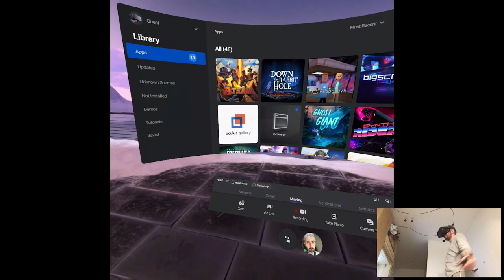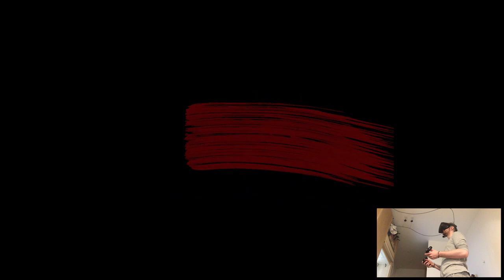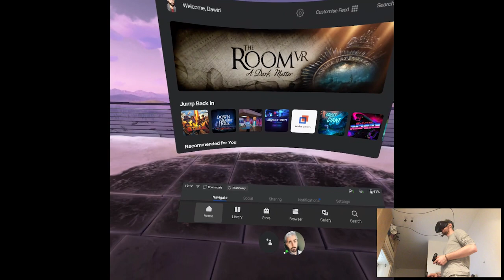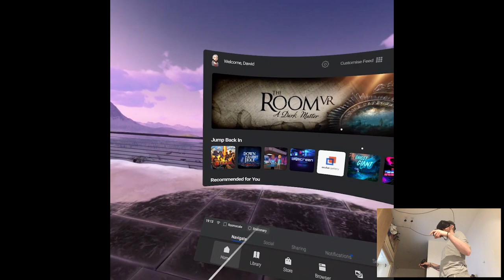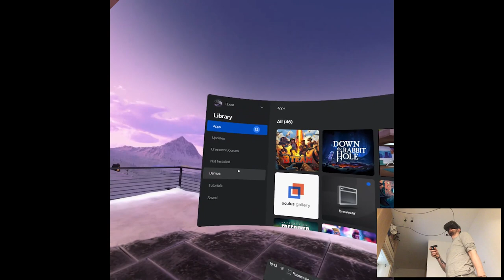OVERVIEW - B-Team | Part X Gameplay | Oculus Quest VR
Hi

Again ninja release before 7pm, I dunno what's happening but clearly I'm getting trolled once again by Oculus lmao. Well, this time we have some arcade-ish kinda Hugo style (90' game if anyone remembers) title I'm assuming a bit by the initial impression, expanded by some turret-based gameplay. I mean...this one was released initially on Go and it shows, it's basically the same 3DoF style of not moving around and just shooting whatever wants to hit yo face. Obviously there is a market for this kind of players but personally it doesn't do anything for me, doesn't mean it's a bad game though so, you can give it a try for yourselves!

Short PC specs:

i9-9900KS
RTX 2080ti
32GB RAM 3200MHz
2TB SAMSUNG 970 EVO PLUS M.2